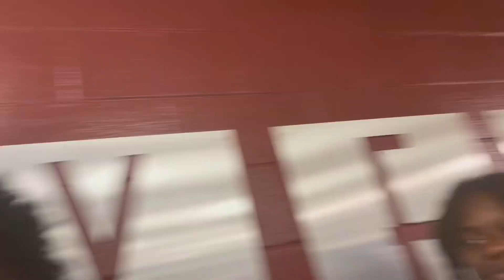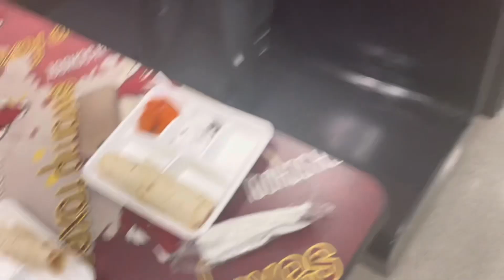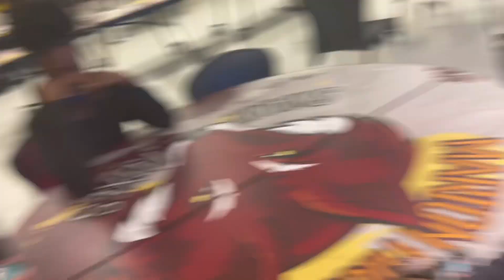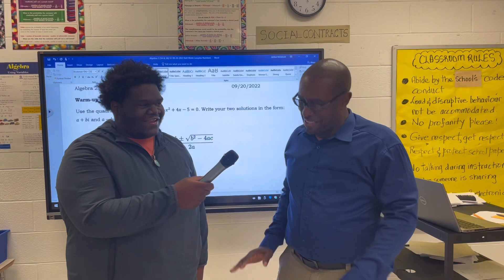High school public interview pt1 🫣🫢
Go add me on instagram @fourty.4l
& add me on snap @dray74_40